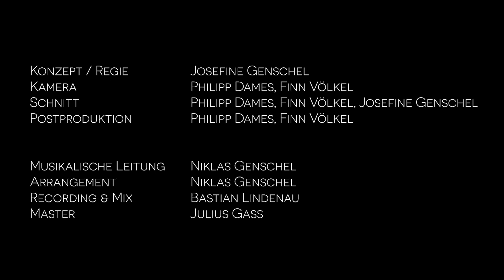popCHORköln f.k.a. d'acCHORd: GRAUER BETON (Trettmann)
GRAUER BETON - d'acCHORd 2021/2022
Originalinterpret: Trettmann (Prod. KitschKrieg)

Josefine Genschel - Konzept, Regie, Schnitt
Philipp Dames - Kamera, Schnitt, Postproduktion
Finn Völkel - Kamera, Schnitt, Postproduktion